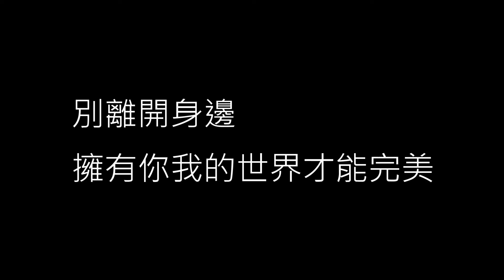【暗號 Secret Code】周杰倫 Jay Chou《歌詞》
暗號
周杰倫

作詞：許世昌
作曲：周杰倫
編曲：邁可林

我想要的　想做的　你比誰都了
你想說的　想給的　我全都知道
未接來電　沒留言　一定是你孤單的想念
任何人都　猜不到　這是我們的暗號

他們猜　隨便猜　不重要
連上彼此的訊號　才有個依靠
有太多人太多事　夾在我們之間咆哮
雜訊太多訊號弱　就連風吹都要干擾
可是你不想一直走在黑暗地下道
想吹風　想自由　想要一起手牽手
去看海　繞世界流浪

我害怕你心碎沒人幫你擦眼淚
別管那是非　只要我們感覺對
別離開身邊　擁有你我的世界才能完美

你說你想逃開鬆手　愛太累愛得不自由
因為我給不起最簡單的承諾
你停止收訊號　我開始搜尋不到
到底有誰知道　是幾點鐘方向　你才會收到暗號